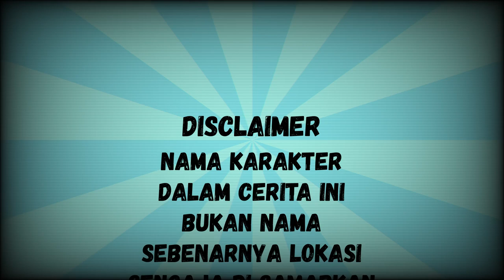CERITA HOROR - TEROR DI KOS KOSAN - KISAH HOROR - CERITA MISTIS - CERITA SERAM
Cerita Ini Bersumber Dari  Micka  (Twitter)